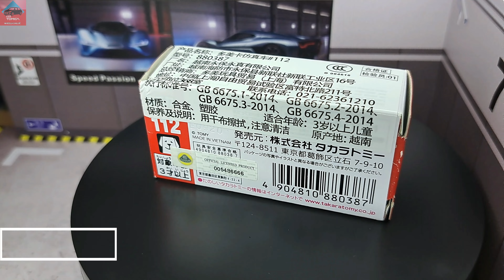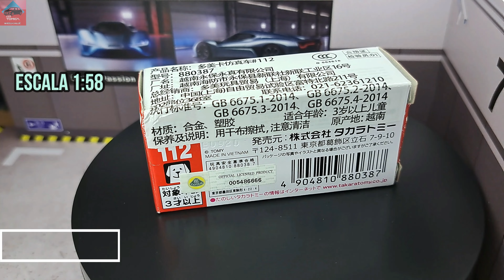Tomica RED 112 Lotus 3 Eleven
Chasis de Metal.
Ruedas Duras.
Base de Plastico Duro.
Escala 1:64.